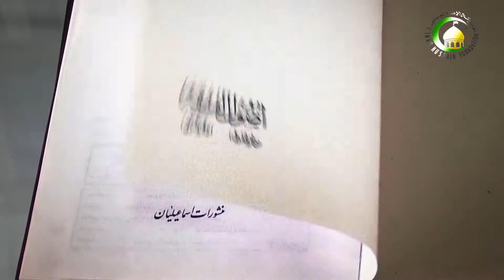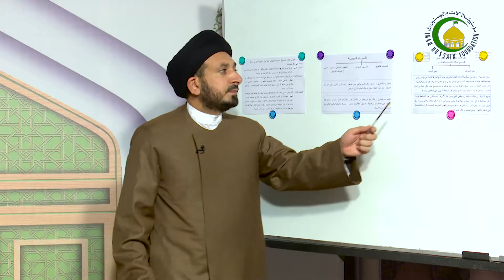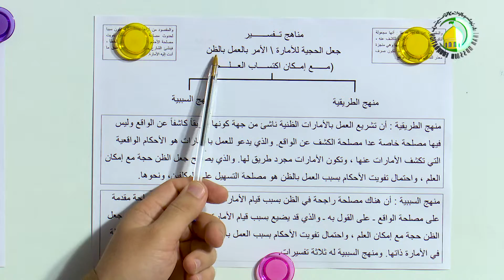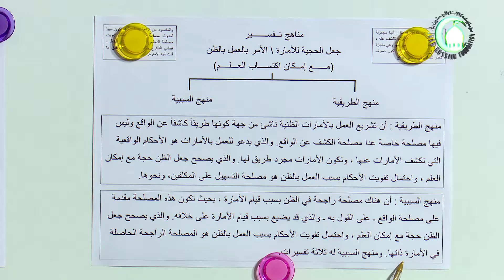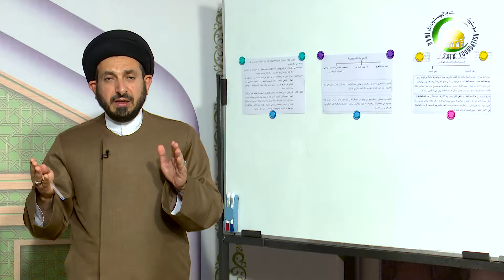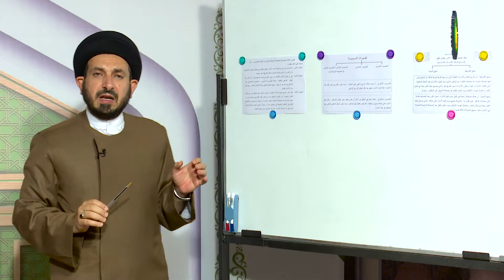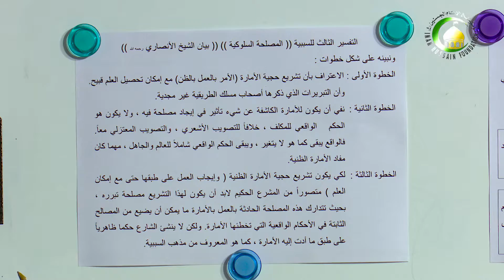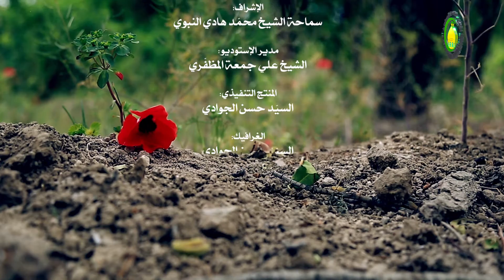21. المقدمة (21) المصلحة السلوكية (2) تطبيق العبارة (ص 37) - استاذ : سماحة السید عادل الحکیم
عنوان الدرس 21: المصلحة السلوکیة
ما هی المصلحة السلوکیة؟ لماذا ذهب الشیخ الانصاری المصلحة السلوکیة؟ ما هو الفرق بین المصلحة السلوکیة و مصلحة التسهیل؟ لماذا لا حاجة الی المصلحة السلوکیة؟.
سماحة الاستاذ بحث فی هذا الدرس عن المصلحة السلوکیة و قد اطبق المطالب المذکورة فی الدرس السابق علی العبارة.
فبیّن انه ذهب الشیخ الانصاری الی المصلحة السلوکیة لانه لم یستطع تصحیح الامارة علی الطریقیة المحضة ، و ان القول بالسببیة المحضة ایضاً یستلزم القول بالتصویب المجمع علی بطلانه عند الإمامیة فسلک طریقا وسطا و هی المصلحة السلوکیة المقصود منها؛ ان فی نفس سلوک طریق الأمارة مصلحة تعود الی شخص المکلف یتدارک بها ما فاته من مصلحة الواقع عند الخطأ من دون ان یحدث فی مؤدی الامارة مصلحة حتی تستلزم انشاء حکم ظاهری علی طبق مؤدی الامارة الذی هو نوع من التصویب الباطل.
ان هذه المصلحة السلوکیة تفترق عن مصلحة التسهیل التی ذکرت فی احد وجهی تصحیح الطریقیة، لان المقصود من المصلحة السلوکیة هو ان تحدث مصلحة فی سلوک الأمارة تعود لشخص المکلف لتدارک مصلحة الواقع عند الخطأ، و الحال کانت مصلحة التسهیل مصلحة نوعیة و المصلحة النوعیة مقدمة عند التزاحم علی مصلحة الواقع التی قد تفوت علی شخص المکلف، لان هذه مصلحة شخصیة و تلک مصلحة نوعیة.
ثم ذکر الاستاذ ان القول بالمصلحة السلوکیة تکون فی المرتبة الثانیة للقول بمصلحة التسهیل، فاذا لم تثبت مصلحة التسهیل او لا تقدم المصلحة النوعیة علی المصلحة الشخصیة و لا کان طریق آخر فی تصحیح الأمارة علی مذهب الطریقیة المحضة، فندهب الی المصلحة السلوکیة فراراً من التصویب الباطل. و اما اذا ثبتت مصلحة التسهیل و انها مقدمة علی المصالح الشخصیة فلا حاجة الی فرض المصلحة السلوکیة. و ذکر المصنف اشکالا آخر علیها اجّل الاستاذ بیانه الی جلسة اخری.